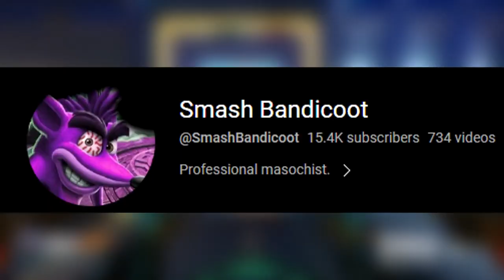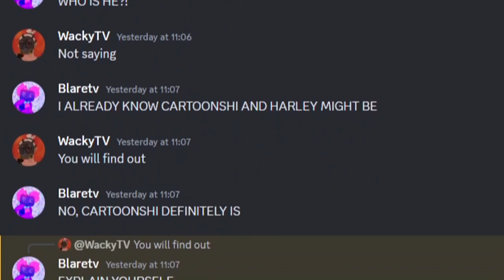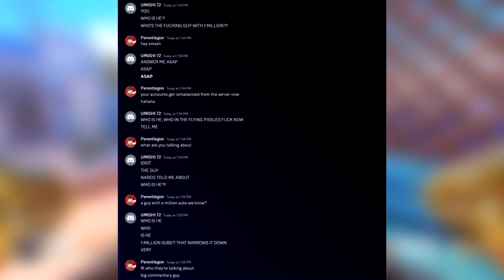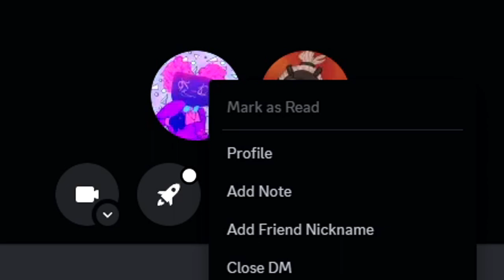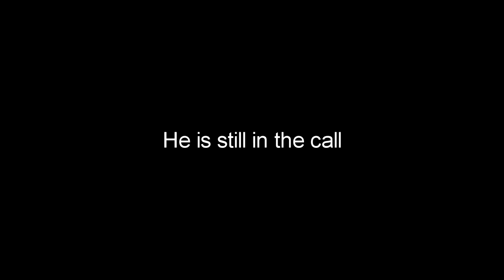Smash Bandicoot: Insane to Psychopath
smash bandicoot is a good friend of mine, btw just wait smash. BAD THINGS ARE COMING AND HAVE NO IDEA WHAT'S NEXT.